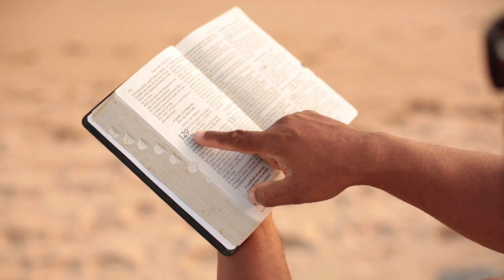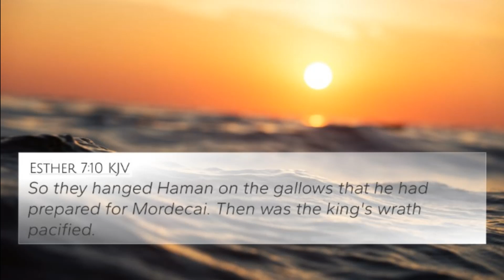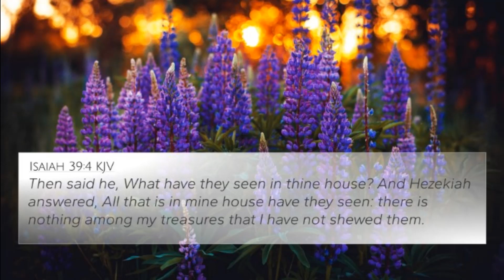March 8, 2024-The Word & Prayer. The Word, "Haman-Miserable all by himself"